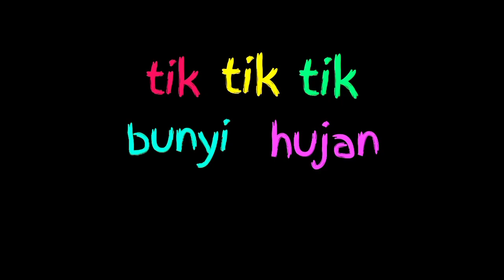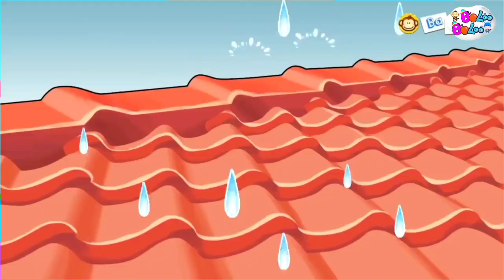Lagu Campuran | Bangun Pagi Pagi, Finger Family, Tik Tik Bunyi Hujan